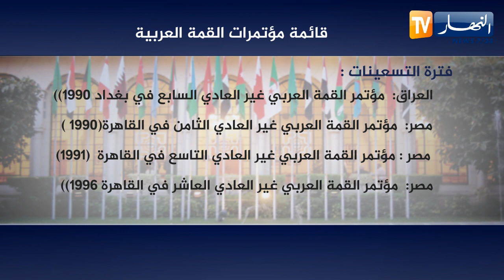قائمة مؤتمرات القمة العربية